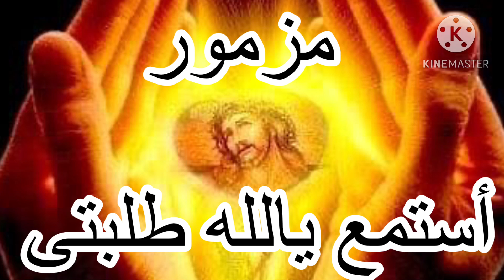مزامير صلاة الاجبية بلحن الإنجيل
المزامير : هى سفر فى العهد القديم يحوى مجموعة من الأناشيد والصلوات التى كتبها ألملك داود النبى